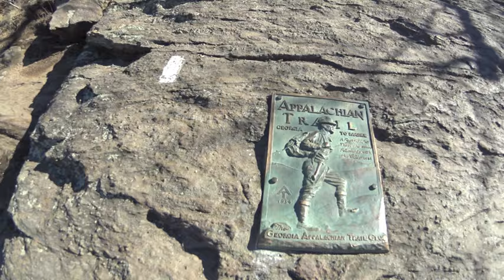Appalachian Trail in a nutshell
On March 7, 2015 I began what became the most amazing adventure of my life on Springer Mtn. in Georgia. In the months following I hiked through the Appalachian Mountains for 2200 miles to Mt. Katahdin in Maine along the Appalachian Trail. This is a very small representation of the sights I saw along the way.